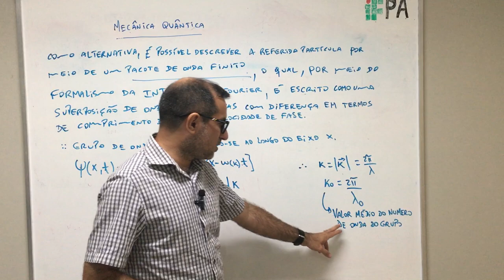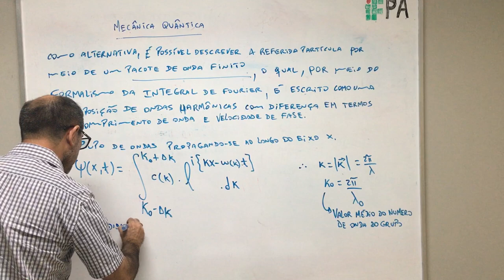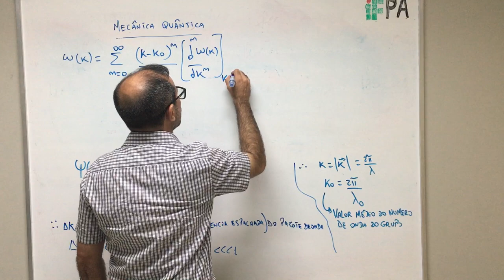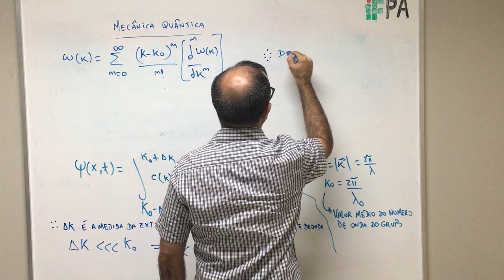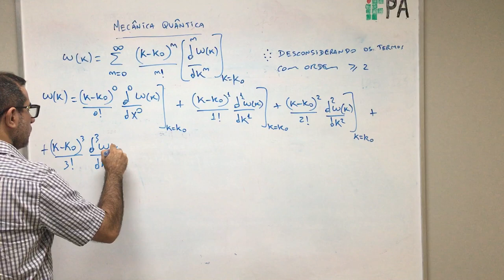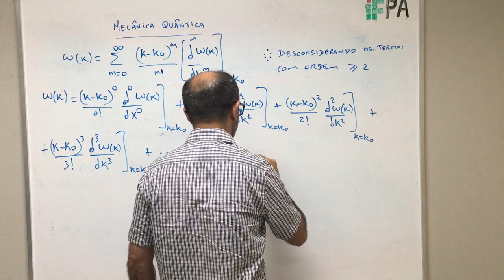Mecânica Quântica Não-Relativística - aula 157.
Estudo Introdutório sobre Mecânica Quântica em regime não-relativístico.
- Referências:
1- Curso de Física Básica: volume4 (Hersch Moyses Nussenzveig);
2- Eletrodinâmica Quântica (Jose Maria Filardo Bassalo);
3- Quantum Physics of Atoms, Molecules, Solids, Nuclei, and Particles (Eisberg, Resnick);
4- Elementos de Física Matemática: volume 1 , volume 2, volume 3, volume 4 (Jose Maria Filardo Bassalo; Mauro Sergio Dorsa Cattani);
5- Aspectos Contemporâneos da Física ( Bassalo; Cattani; Nassar);
6- Modern Quantum Mechanics (Sakuray);
7- Quantum Mechanics: volume 1, volume 2 (Cohen-Tannoudji; Dui; Laloe);
8- Principles of quantum mechanics (Shankar);
9- Mecânica Quântica (Toledo Piza);
10- Quantum Mechanics (Landau; Lifshitz);
11- Mecânica Quântica (Waldemar Filho);
12- The Feyman Lectures on Physics (Feyman, Leighton; Sands).

Agradecimentos:
1- IFPA - Campus de Santarém.